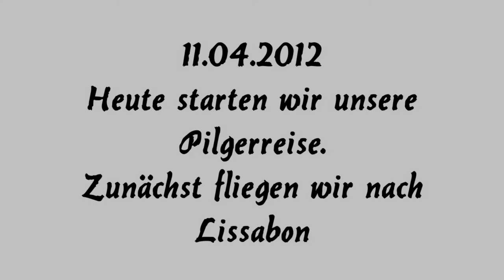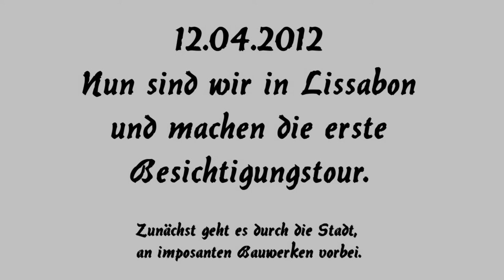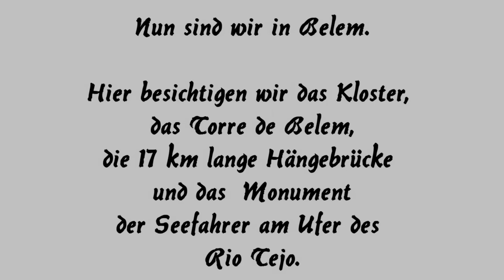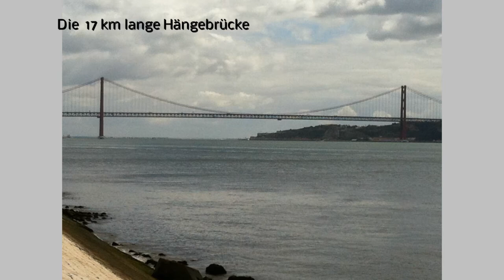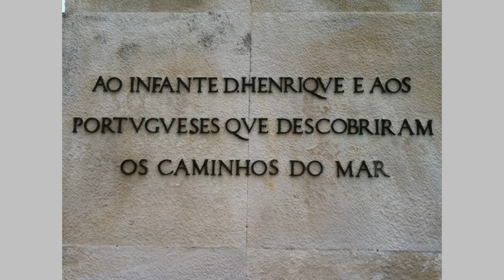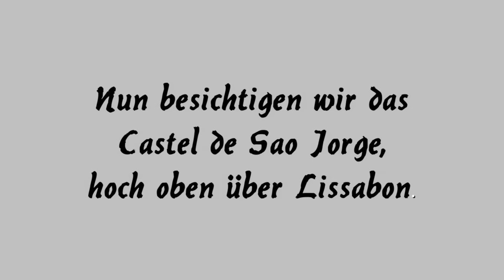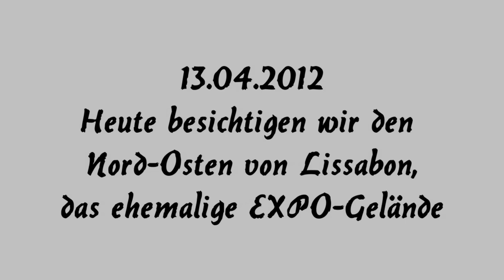120411_1Caminho Portugues Teil 1: Lissabon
Dieses Mal führt unsere Pilgerreise durch Portugal und dann weiter durch Spanien nach Santiago de Compostela. Wir besuchen gleich zwei der bedeutensten Pilgerstätten der Christen nach Rom und Jerusalem. Wir besuchen Fatima, mit der Marienverehrung nach den dort geschehenen Wundern, und Santiago de Compostela, mit dem Grab des Apostels Jakobus.
Unsere Pilgerreise ist dieses Mal zweigeteilt. Den ersten Teil von Lissabon über Tomar und Fatima bis Porto werden wir als Edelpilger mit der Bahn und dem Bus verwirklichen. Im zweiten Teil ab Porto laufen wir entlang der Costa Verde, der grünen Küste, bis nach Santiago de Compostela, wo wir dann zum dritten Mal  das Grab des Apostels Jakobus besuchen.
Diesen Teil des Weges werden wir, solange es geht, am Wasser entlang laufen.